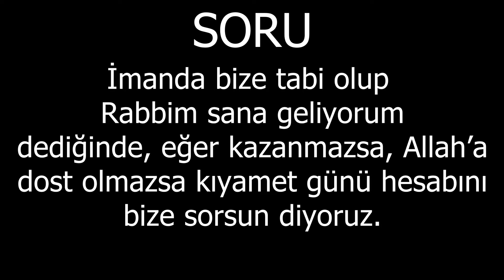Allah'ın huzurundan kopup gelen biz insanların bu dünyada nasıl durması gerekirdi?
İmanda bize tabi olup Rabbim sana geliyorum dediğinde, eğer kazanmazsa, Allah’a dost olmazsa kıyamet günü hesabını bize sorsun diyoruz.